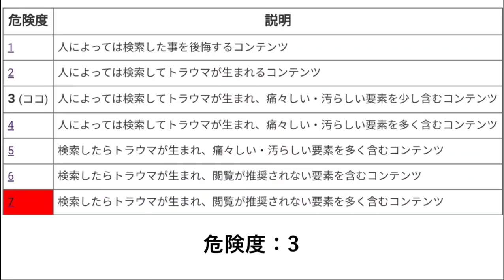検索してはいけない言葉【bathtub of human】